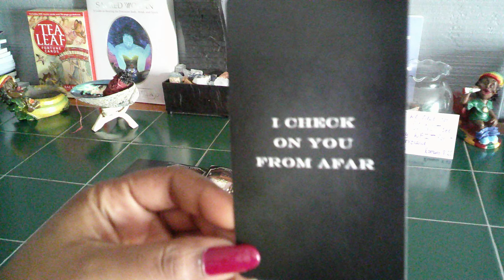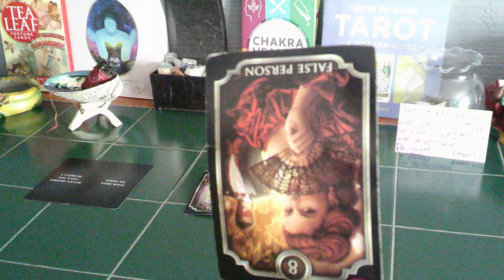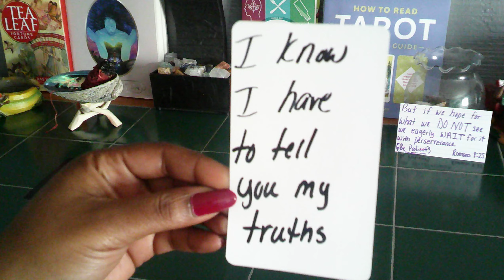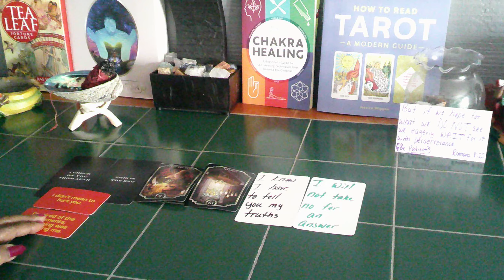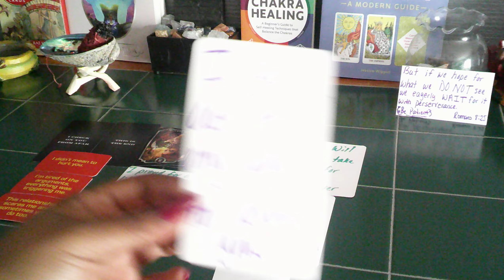WATERSIGNS- TWINFLAME- THEY ARE READY TO TAKE OFF THEIR MASK AND SPEAK THEIR TRUTH